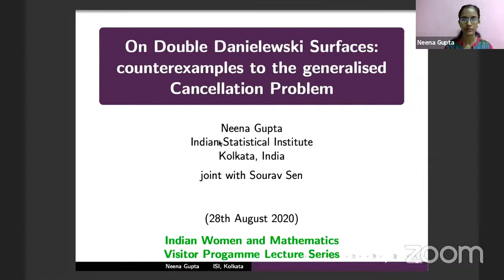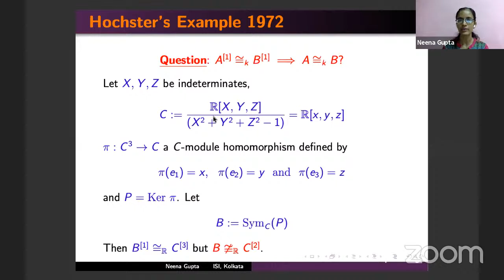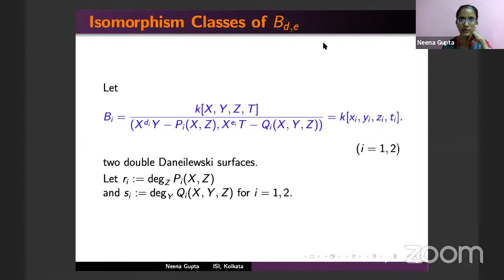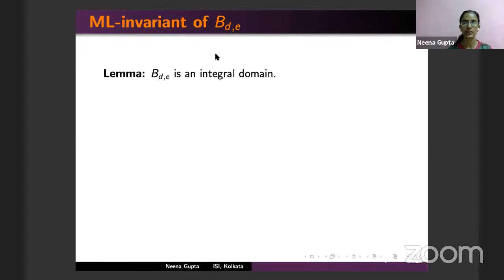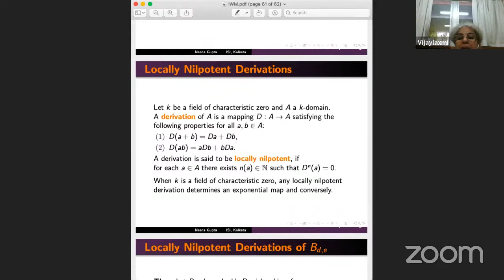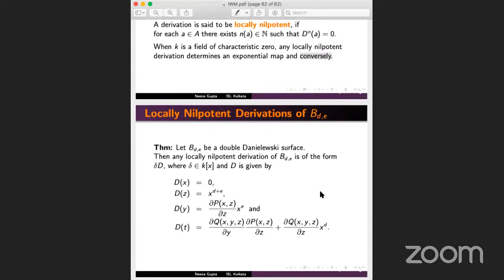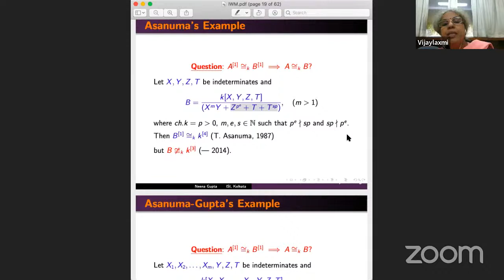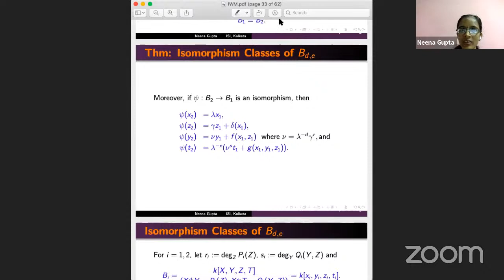IWM Visitor Programme Lecture Series: Prof. Neena Gupta, Indian Statistical Institute, Kolkata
You are cordially invited to a lecture by Prof. Neena Gupta Indian Statistical Institute, Kolkata on Double Danielewski Surfaces: a counterexample to  the generalised Cancellation problem Friday, 28th August, 2020 at 4.00 p.m